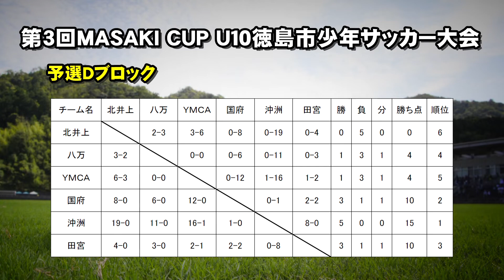第3回MASAKI CUP U10 徳島市少年サッカー大会 予選リーグ結果 決勝トーナメント組合せ 10/9(土)決勝トーナメント 徳島市球技場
第3回MASAKI CUP U10 徳島市少年サッカー大会
予選リーグ結果(9/23･9/25･9/26)
決勝トーナメント組合せ

U10決勝トーナメント
10/9(土) 徳島市球技場にて